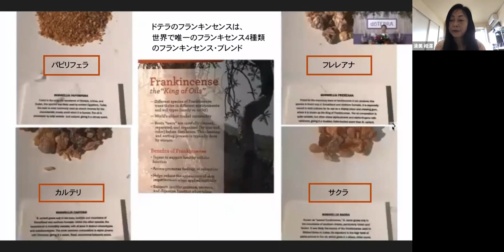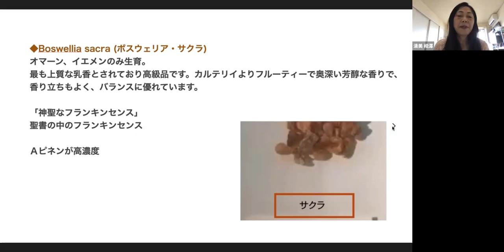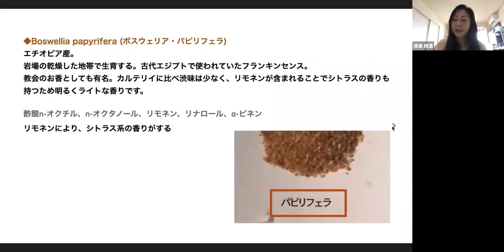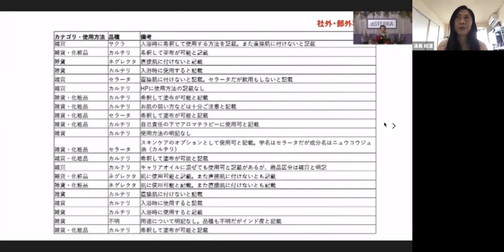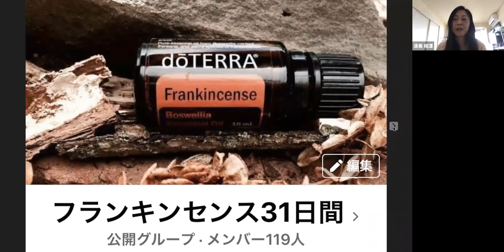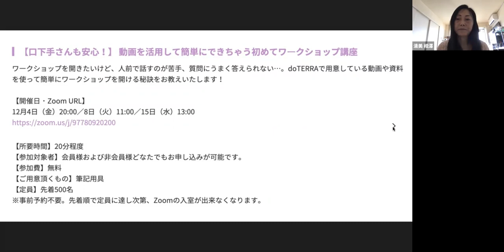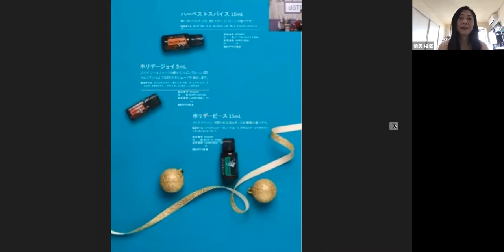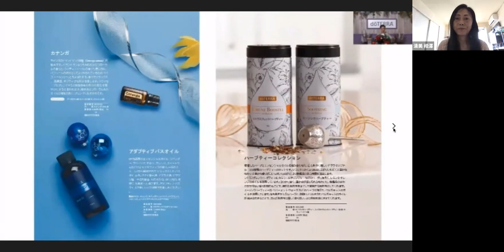アロマ学校20200年12月6日